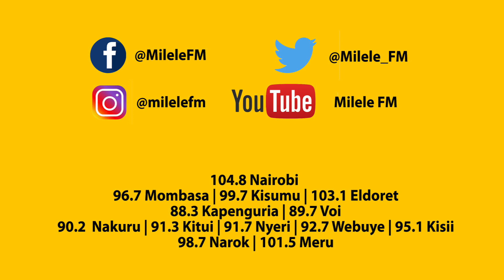Mamito opens up on her LOVE LIFE!! I am taken!!